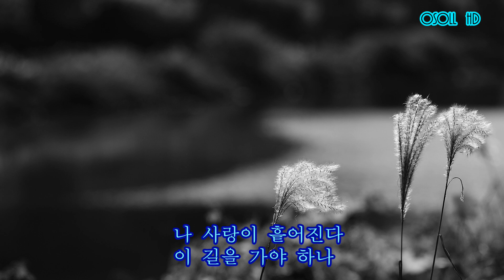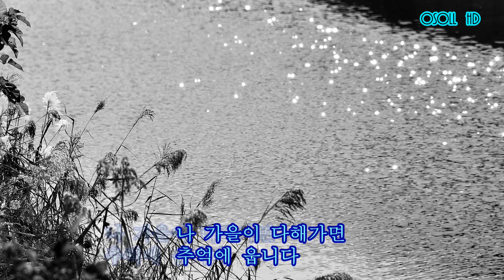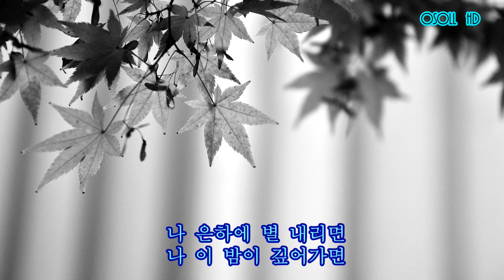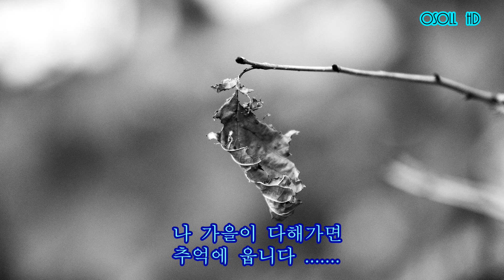가을 나그네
가을이 가고 있습니다